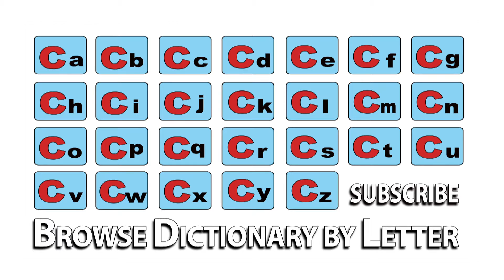Churn Rate - Meaning | Pronunciation || Word Wor(l)d - Audio Video Dictionary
Churn Rate - watch the video to know the pronunciation & definition / meaning of the

word.